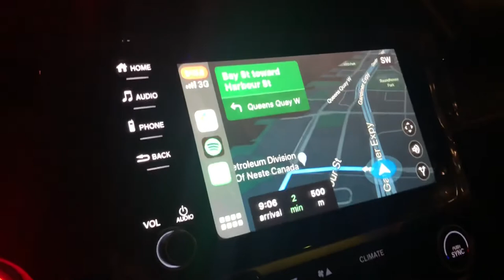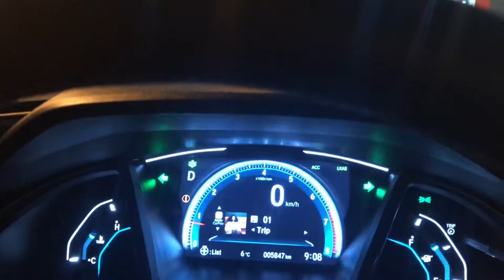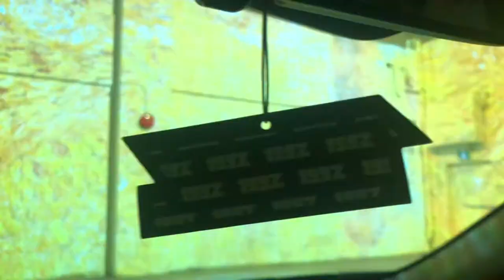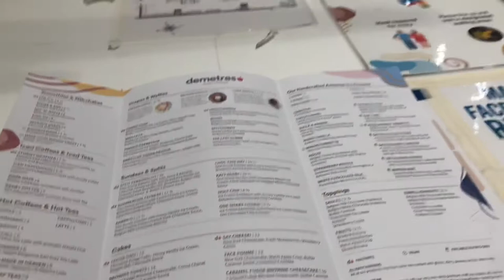DATE NIGHT IDEA??... STARRY NIGHTS AND SUNFLOWERS | VLOG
Hey lovelies,

If you’re new here, welcome! I am Unique aka Miss livealittle the foodventurer, city explorer, and life enthusiast!

Come along with me for another adventure!

Don’t forget to LIKE. SUBSRIBE. and SHARE!

1 Yonge Street, Toronto, ON
SEE IF IT’S AVAILABLE IN A CITY NEAR YOU !